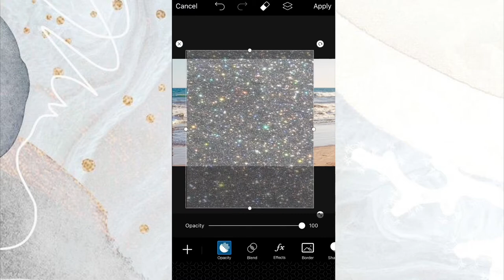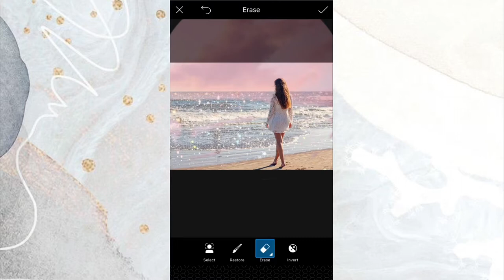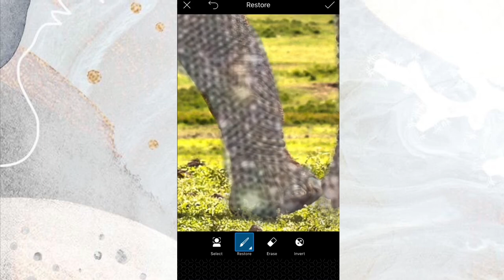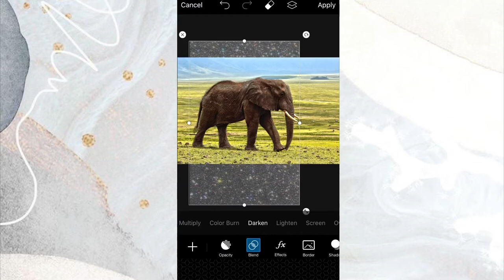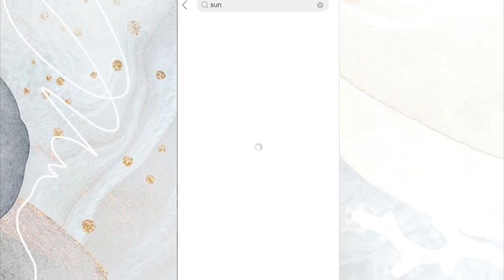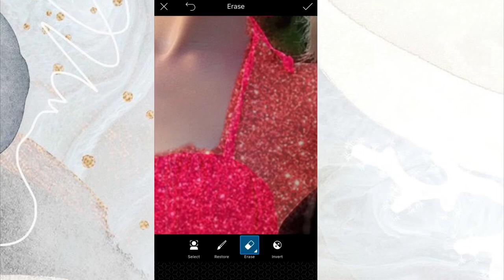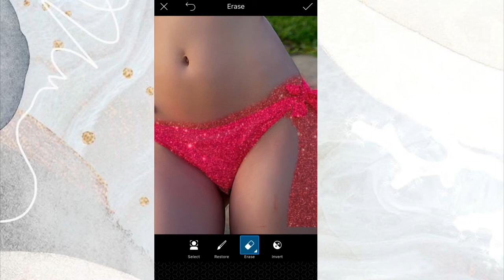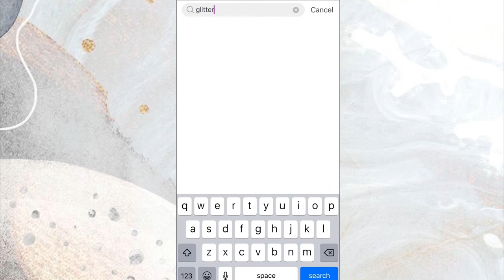AESTHETIC EDIT ✨|| How to edit like Sara Shakeel |How to Add Glitter to Pictures✨|| PicsArt Tutorial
AESTHETIC EDIT ✨|| How to edit like Sara Shakeel || Glitter and sparkles ✨|| PicsArt Tutorial
How to add glitter to pictures✨

Yes you read that right!. In this video we’ll edit 3 pictures like the popular crystal artist on Instagram ,Sara shakeel, using just one app PICSART to add GLITTER, SPARKLES and also do some fun AESTHETIC EDITS. This is just a demonstration, so after this video make sure to experiment using different pictures✨

Time stamp for edits✨
First pic - 0:40
Second pic - 2:20
Third pic- 6:36

If you’d like to know HOW TO ADD SPARKLES/BLING TO PICTURES AND VIDEOS *FOR FREE* and *WITHOUT TIKTOK* || GLITTER EFFECT ⤵️

Goal atm: 500 ⭐️
FAQ
•How old am I? 19 y/o🧚🏽‍♀️
•Nationality? Nigerian🧚🏽‍♀️
•Where do I live? Nigeria 🇳🇬
•Religion? Christian ✝️
•What I used to film & edit? iPhone 7, iMovie 🎞

I also sew, check out some outfits I made: @lolajforever